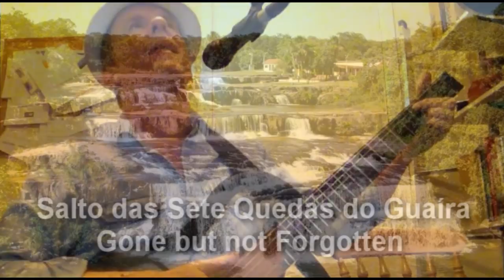Cascade of the seven falls (Salto das sete quedas) - Paul Rumbol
Alex Malheiros of Azymuth wrote this song about the beautiful Salto das Sete Quedas do Guaíra, a series of immense waterfalls on the Paraná River along the border between Brazil and Paraguay.

The falls no longer exist, inundated in later in 1982 by the impoundment of the Itaipu Dam reservoir.

The song appears on the 1982 Azymuth album "Cascades"

Here played live by Paul Rumbol, using a Frameworks Modern Classic synth access electro acoustic guitar & Roland GR55 guitar synth.
The patch on the GR55 was created with the normal sound of the guitar with a bass sound on the 5th & 6th strings entering at 45secs & a subtle string pad coming in at 1.13.

Video features archive footage of the falls filmed before they disappeared forever.